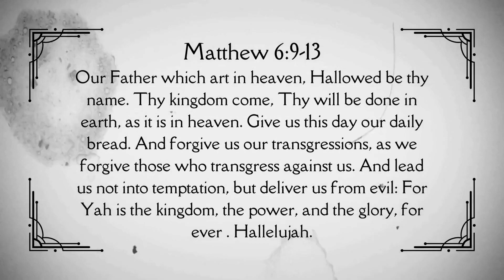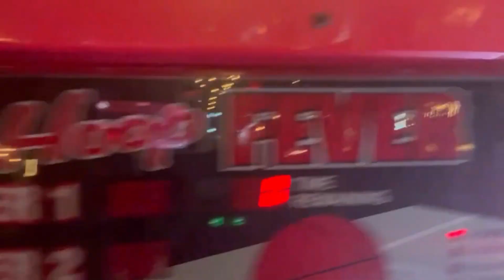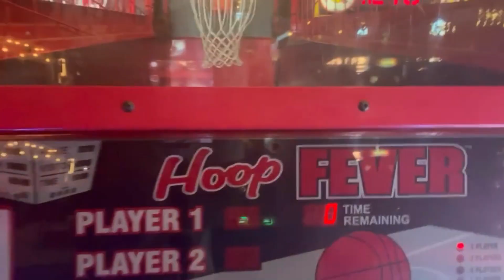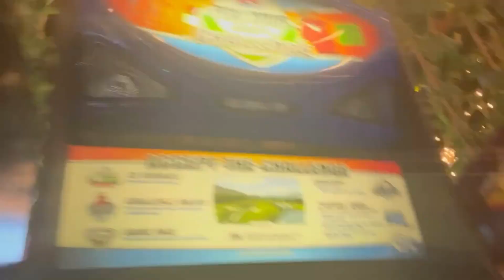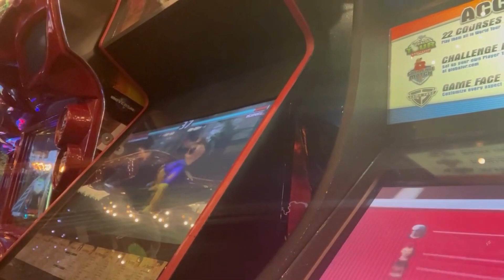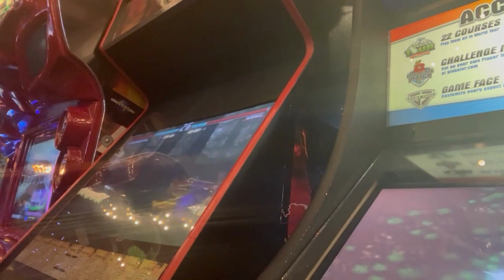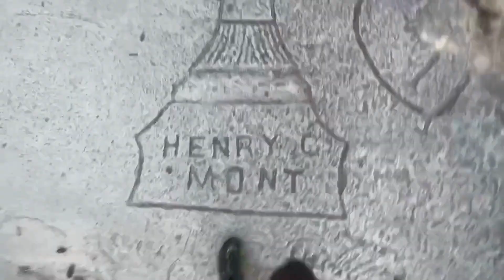Never do this at the Arcade.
Life is a game and true love is a trophy.
blacklove Hey guys!
If you're reading this we pray you have a great week. Thanks for visiting our family vlog channel! We originally started the "Kith Crux" for fun and to do lots of challenges adventures, & fun.

Produce and edited by KCR CEO Mama Bear, CFO Baby Bear's, COO
KCR is the actions or activity of gathering information about ones' kindred. While forming a culture of planning & understanding at the pivotal bond; between Man Woman & Child.